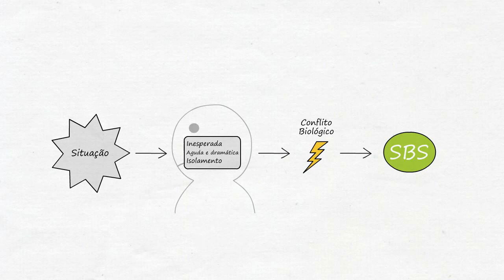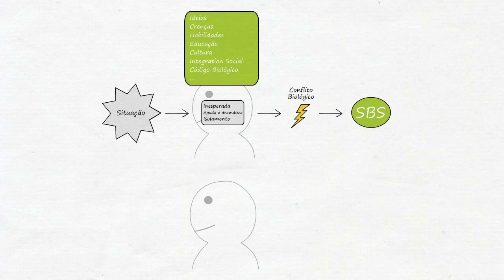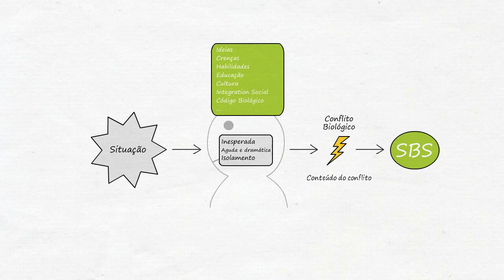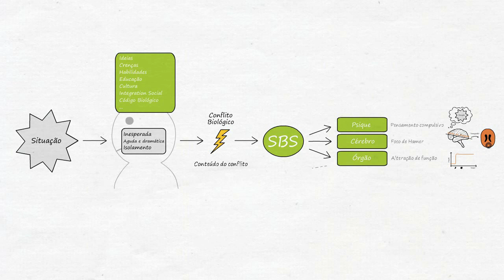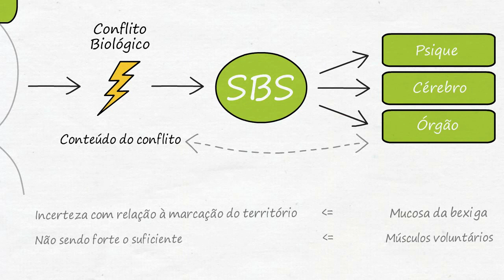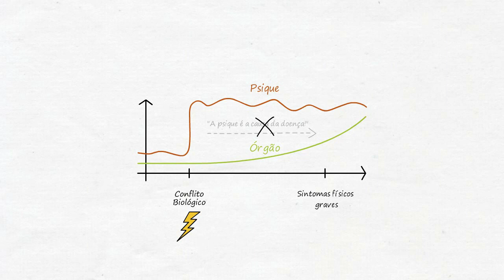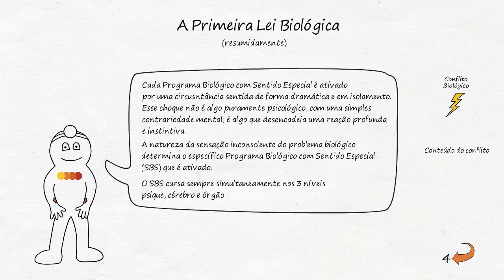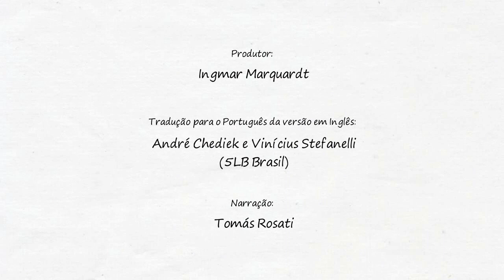A Doença é Outra Coisa – O Conflito Biológico (Parte 4)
Nesta parte, mostramos como um programa especial com sentido biológico especial começa em resposta a uma situação percebida como um conflito biológico, um processo que é especificado na 1ª lei biológica. O conteúdo do conflito, bem como a sincronicidade dos 3 níveis, também são examinados.

Interessado no boletim informativo?